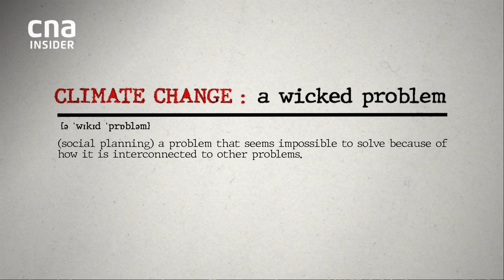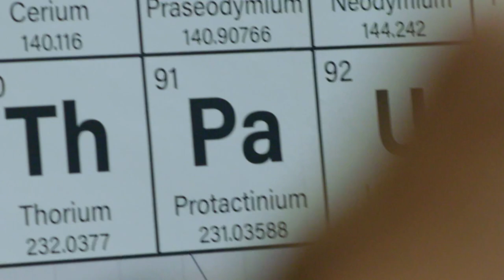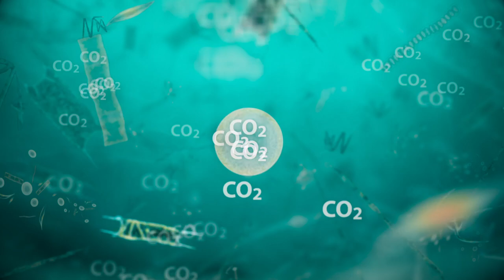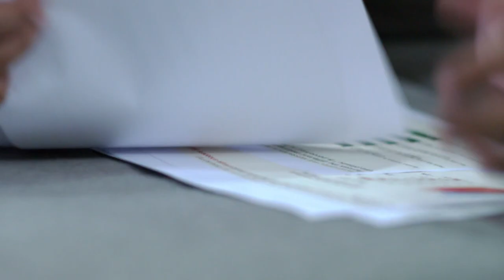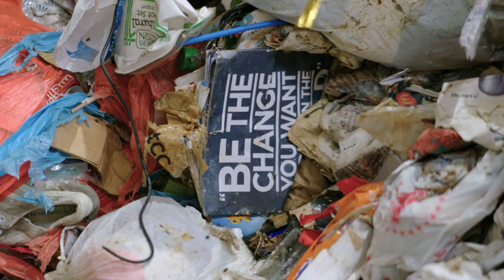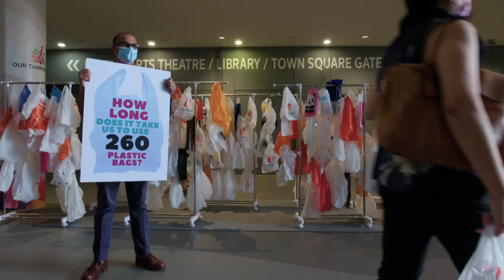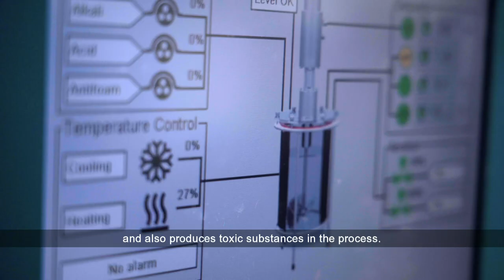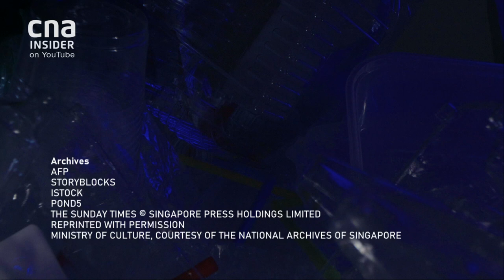Singapore's Plastic Problem: Can We Curb Our Plastic Addiction? | Climate Change: A Wicked Problem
From cutlery, to disposable shopping bags, to packaging, plastic has become the superhero of modern life. Yet nearly all plastic is made from fossil fuels. From its manufacture, to its use and disposal, single-use plastic is a major contributor to global warming.

In this episode, Dr Janil Puthucheary takes a deep dive into the problem, and finds out what Singaporeans, innovators, and businesses are doing to curb our plastic addiction.

About the show: Confront a global threat – climate change – with host Janil Puthucheary. From plastics to electricity to food, he breaks down the little things that’d make up unique solutions for a unique nation.